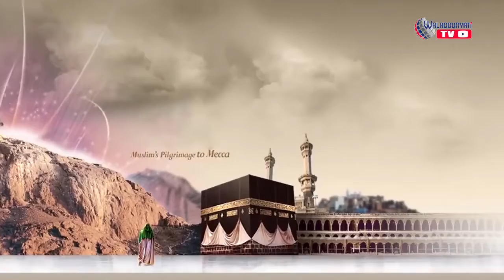Imam mahdi's nationality by Seydi Mouhamed EL Cheikh